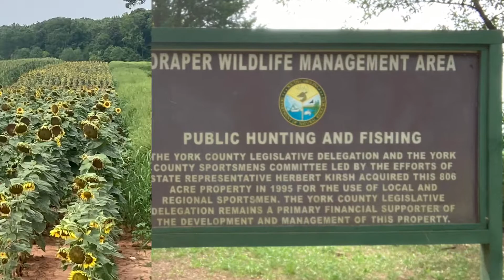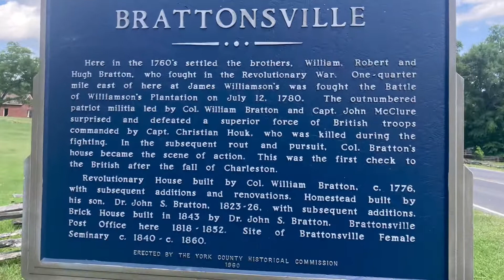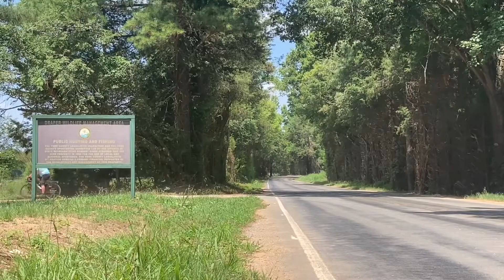Draper Wildlife Management Area 🌻🌻 & Historic Brattonsville, SC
Scott, Jackson & I met at Draper Wildlife Management Area for some gravel roads & trails checking out the Beautiful Sunflowers 🚴‍♂️🌻🌞.. Then a short bike ride over to Historic Brattonsville, SC to bike the trails.. Surly Midnight Special was Great..
It was Hot & very Humid..
But We had a Blast !!